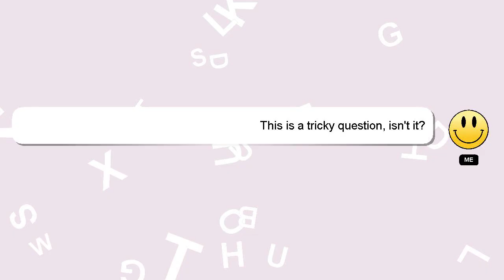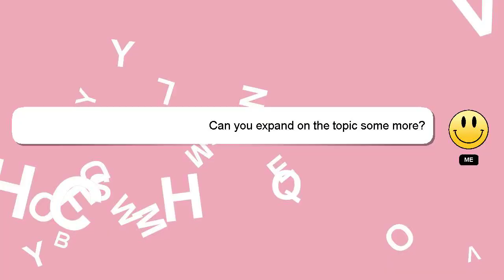How to make slippers at home?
A brief introduction of myself, Hey, I'm known as Delphi. I can help you find the answers you are looking for. - How to make slippers at home?

Your answer will be acknowledged and appreciated, and I will 'heart' it as a sign of gratitude.

*2 What we are experimenting :*